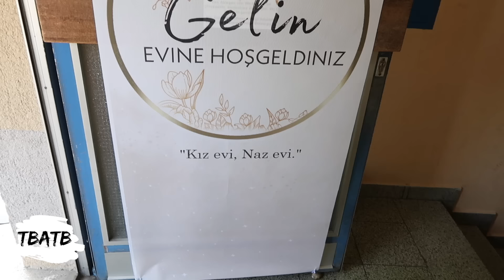TÜRKISCHE TRAUMHOCHZEIT und wir sind das ERST MAL TRAUZEUGEN😍♥️ | TBATB